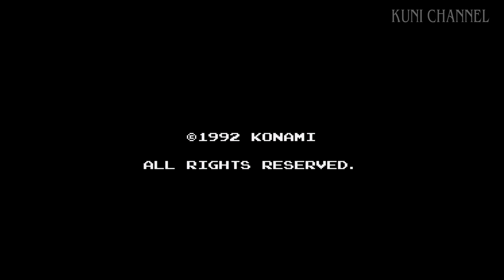グラディウスⅡ プロフェッショナルモード 3番装備でクリア！PCエンジン